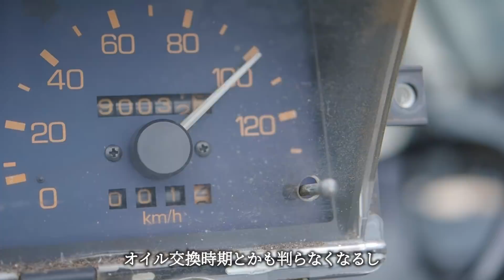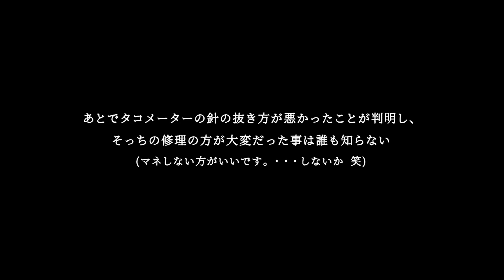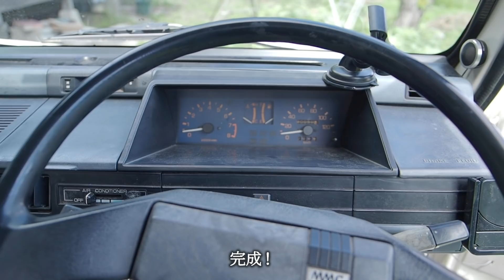田舎暮らし 046 穏やかな古民家整備の日常 軽トラDIY修理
お知らせ
★初書籍『里山のシイナのほぼ片づけ日記』が発売されました！★
内容は動画の深堀り解説をはじめ、物件購入にかかった費用やウラ話など、本でしか紹介してない内容盛りだくさん！写真も豊富に入っていて、見ても楽しい一冊に仕上がっています。

★書店やネットにて好評発売中です！★
※書店によっては取り扱いがない場合もあります。
下記URLからもご購入可能です。

あらすじ
こんにちは。ご無沙汰しておりました。
先日コミュニティ欄でご案内しましたように、しばらく雑仕事を片付けたり気分転換期間を設けておりました。
とくにトラブルもなく元気にやっています。ご心配をおかけしてすみません！

最近は何箇所かあった車のメンテナンスを片付けてしまっていたので、古民家の片付けは主に妻に任せていました。
残っていた苗木を植えたり、廃材を解体したり、そつなくこなしてくれるのでとても助かりました（ ＾ ＾ ）

動画の週イチ投稿と里山作業の並行を1年続けて、結構キツキツになってしまっていたので、今後隔週更新になるかもしれません・・・いや、なります 笑

ちょっと様子を見ながらとしか言えませんが、体力、動画の質、作業スケジュールなどの折り合いを見て相変わらずマイペースで続けていければと思います。

楽しみにしていただいている皆様、いつも更新チェックして頂き申し訳ないです！

このチャンネルでは古民家を手入れして住めるようにするまでの日々の記録を紹介しています。

■ツバメについてブログも書きました！ぜひ見てね。
ツバメはどうして春に来るの？【意外と知らないツバメについて】

■植え方・支柱の掛け方をもっと詳しく知りたい方はこちらをチェック！
・里山のシイナブログ「木を植えよう！【庭木の植え方：前半】」
・里山のシイナブログ「木を植えよう！【支柱の掛け方：後半】」

■今回はオープニングはありません

※コメント欄への個人情報の書き込みはご遠慮いただけますようお願いいたします。
※動画で紹介されている作業内容を真似する場合は、ご自身でもよく下調べをしてから自己責任にて行って下さい。怪我や損害が発生した場合も当チャンネルは責任を負いかねます。

■撮影機材
・kenko 可変NDフィルター バリアブルNDXⅡ
・Canon ズームレンズ EF24-105mm F3.5-5.6 IS STM
・Kenko 可変NDフィルター PL FADER
・マイク AudioTechnica AT9945CM
・Apple iPhone11 Pro Max 512GB